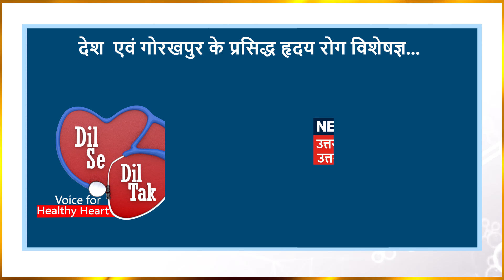Dr. Sudhir Kumar from gorakhpur !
"Join us for a special live session on 20th October on @News18UPUttarakhand
@cardiologistgorakhpur @dr.sudhirkumargupta970 from gorakhpur will be sharing valuable tips on how to keep your hearthealthy. Don't miss out!
Channel:  @News18UPUttarakhand

Join us for vital heart awareness discussions!

Tips to prevent from heartdisease

Program guide positions: Tata Sky-1126, Airtel-351, D2h-887